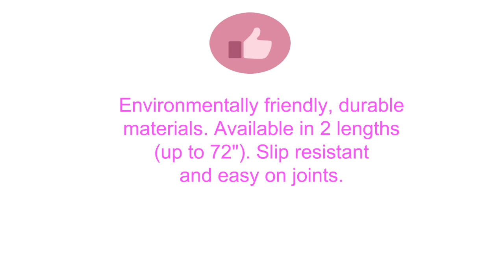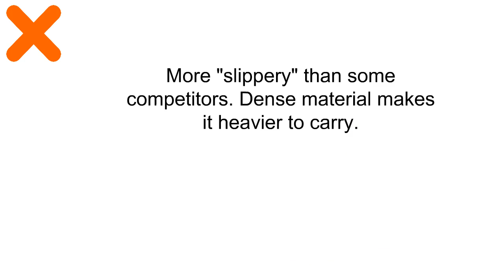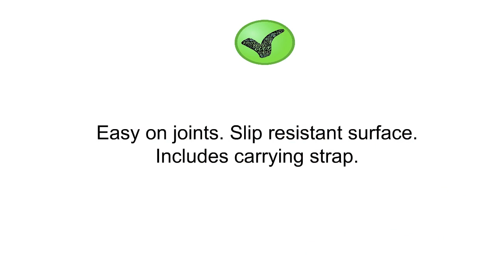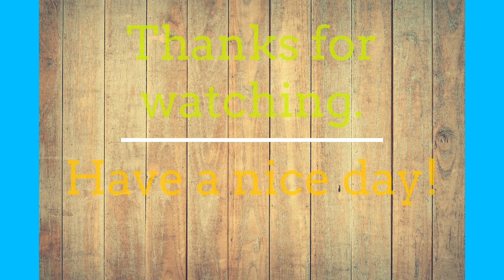Top 3 Best Yoga Mats To Buy 2019 - Yoga Mats Reviews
3. Jade Harmony Yoga Mat
2. Manduka PRO Yoga and Pilates Mat, Black Sage,71"
1. Sivan Health and Fitness 1/2-InchExtra Thick 71-Inch Long NBR Comfort Foam Yoga Mat for Exercise, Yoga, and Pilates